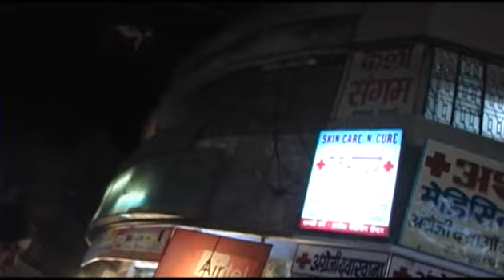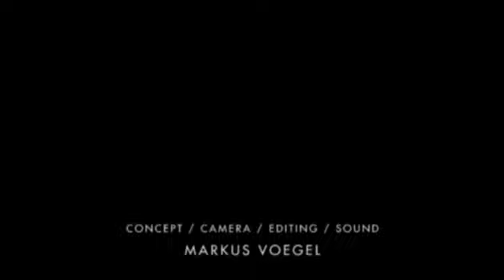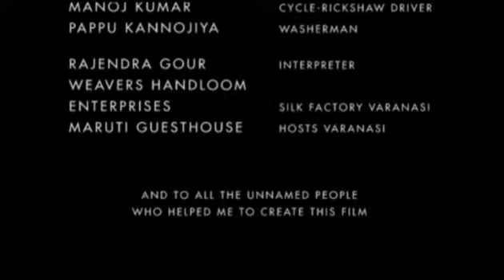KATHAK - Rhythm into Life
REALITIES. DREAMS. WORK. THOUGHTS. GODS.
THE RHYTHM. THE LIFE. A FILM.

The videoessay portrays everyday life in India by reflecting on aspects of its 'real' (i.e. working) world aswell as on its myths and spirituality, much like the traditional kathak dance - a century-old art form known for visualizing these two dimensions of Indian culture.

KATHAK touches on various film genres (documentary, experimental, fiction) and adopts some of their elements in a playful way, in order to illustrate images as holistic and diverse as life itself: an ever-changing composition of real experiences, dreams and thoughts, and their constant influence on one another.